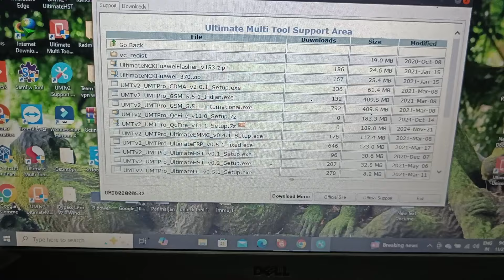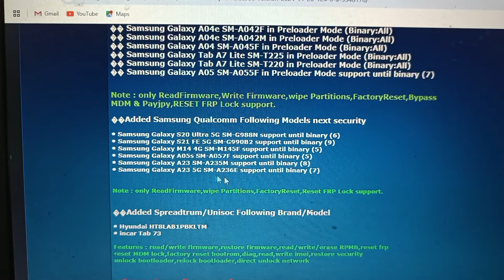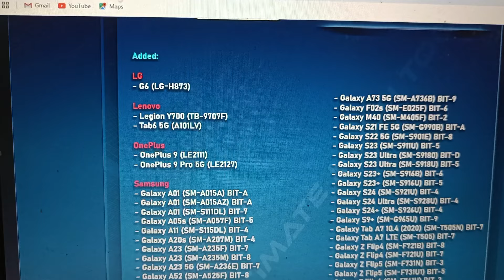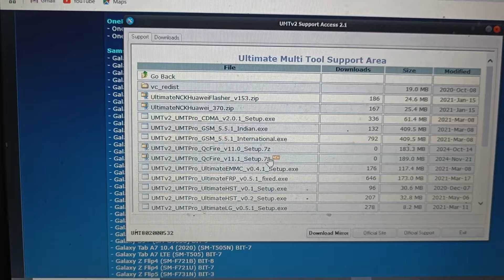Samsung Frp UMT NEW Update 🔥खेल खत्म 💯✅🔥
UMT NEW Update Samsung Frp🔥खेल खत्म 💯✅🔥
Borneo Combine Solutions ! New Update 2023 ! ये Features देख कर बहुत अच्छा लगा ! Repair करना आसान ✅
My new dslr from youtube money